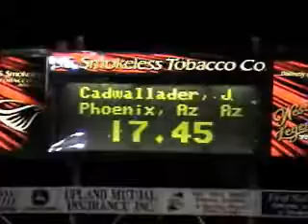Jenna and Robin Baby 2005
2005 Wild Bill Hickok PRCA Rodeo Winner.